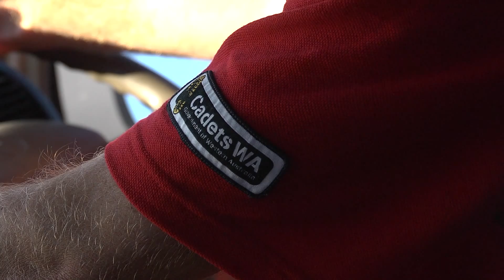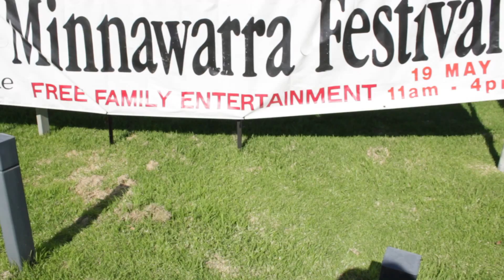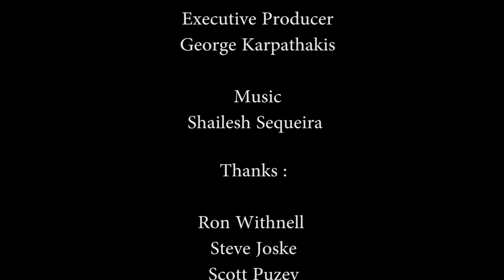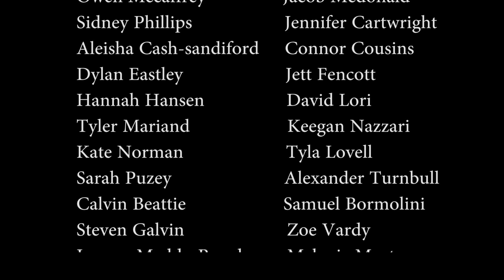Community Spirit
This documentary covers the public perception of youth in our society and a program that allows youth to actively demonstrate their willingness to help the community, and in doing so change that perception.

Another consideration of this youth program is the way in which it's integrated into the school education system. International education adviser Ken Robinson believes education in order to be successful needs to have the various characteristics which this cadet program has.

" ...they're called alternative education programs. These are programs designed to get kids back into education. They have certain common features. They're very personalized.  They have strong support for the teachers, close links with the community and a broad and diverse curriculum, and often programs which involve students outside school as well as inside school."

- Ken Robinson  (TED Talk)

The Armadale Red Cross Cadets youth program participate in a vast array of community services which includes; working with the elderly, backyard blitz', first aid posts, animal hospital volunteering, bush conservation and management and international relations programs etc. In this documentary, we follow the people who participate or have been helped through various services this organisation provides.